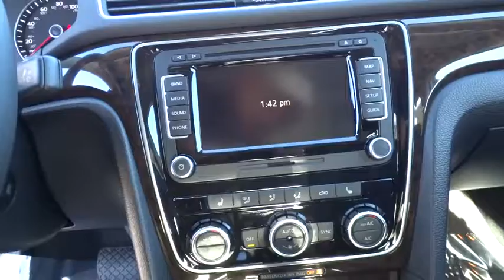2015 Volkswagen Passat Reno, Carson City, Northern Nevada, Roseville, Sparks, NV FC038189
2015 Volkswagen Passat
2015 Volkswagen Passat 2.0L TDI SEL Premium - Stock#: FC038189 - VIN#: 1VWCV7A38FC038189

Heated Leather Seats, Sunroof, NAV, Diesel, Premium Sound System, FIRST AID KIT, REAR LIP SPOILER, MONSTER MATS RUBBER MAT KIT (SET OF 4... Alloy Wheels. Candy White exterior and Titan Black interior, TDI SEL Premium trim. READ MORE!br /br /KEY FEATURES INCLUDEbr /Leather Seats, Navigation, Sunroof, Heated Driver Seat, Back-Up Camera, Turbocharged, Diesel, Premium Sound System, Satellite Radio, iPod/MP3 Input, Onboard Communications System, Aluminum Wheels, Remote Engine Start, Dual Zone A/C, Heated Seats. MP3 Player, Keyless Entry, Child Safety Locks, Steering Wheel Controls, Electronic Stability Control. br /br /OPTION PACKAGESbr /REAR LIP SPOILER, MONSTER MATS RUBBER MAT KIT (SET OF 4) heavy duty trunk liner w/CarGo blocks, FIRST AID KIT. TDI SEL Premium with Candy White exterior and Titan Black interior features a 4 Cylinder Engine with 150 HP at 4000 RPM*. br /br /BUY FROM AN AWARD WINNING DEALERbr /Lithia Volkswagen of Reno sells new and used cars, trucks and SUVs near Sparks and Carson City, Nevada. We offer financing options and incentives for all Nevada Volkswagen customers. Conveniently accessible from I-580, our sales department is open seven days a week to serve you. Just a few miles south of I-80 and downtown Sparks, we are located at 7063 South Virginia Street in Reno. Please confirm the accuracy of the included equipment by calling us prior to purchase. br /